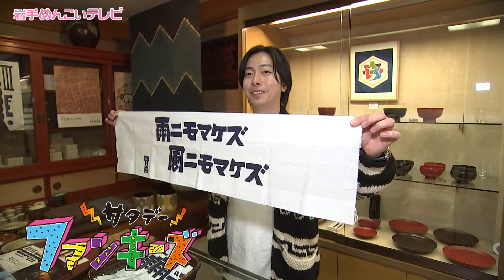【めんこいテレビ】「サタデーファンキーズ」2024/12/7(土)午前10:50放送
めんこいテレビの土曜午前に河合郁人が生放送でお送りする情報番組！めんこいテレビアナウンサーと共に“ファンキーズ” として話題の人、商品、スポットなど岩手の旬な情報を “ファンキー”に伝えます!

12月7日のゲストは…軽部真一
【放送情報】
2024/12/7(土)午前10:50～めんこいテレビにて生放送

　＼番組の最新情報はこちらから！／
▶X（旧Twitter）：  / sat_fun2310
▶番組公式Instagram：  / sat_fun2310
▶番組公式TikTok:  / sat_fun2310
　＼番組へのご意見・ご感想はこちらから！／
▶X（旧Twitter）：サタファン
🎵めんこいプレミアム
　サタデーファンキーズの過去回を配信中！